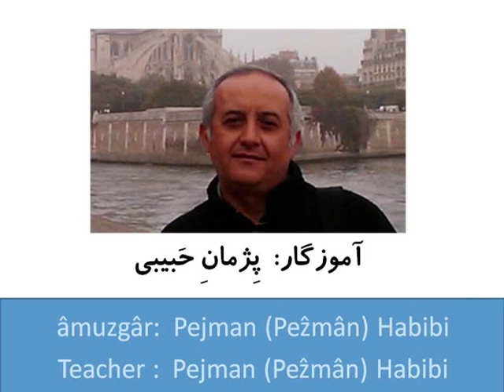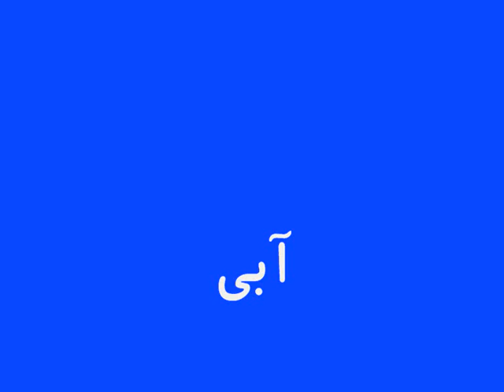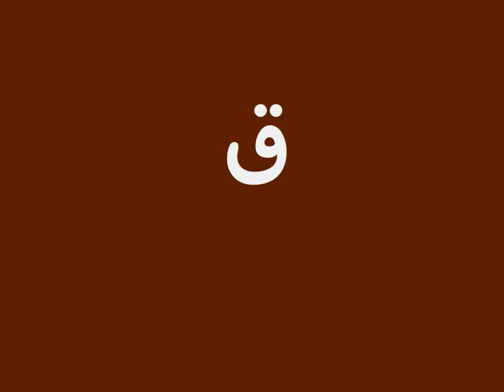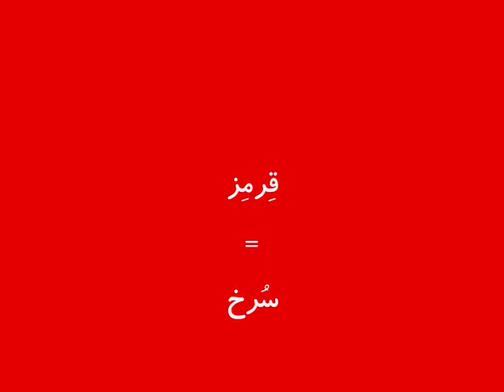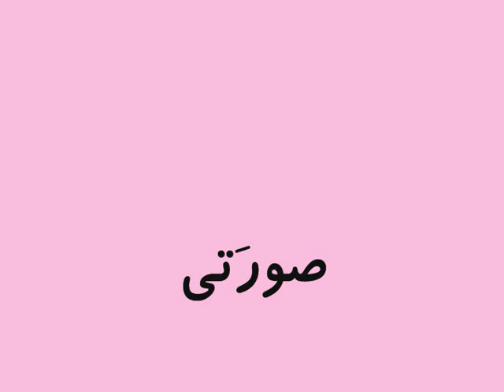Learn Persian (Farsi) - 01b005 - Beginner - Rang (Colour)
About this series:

Pârsi, Zabâne Zende (Persian, the Living Language) is a series of video activities to help you learn Persian (Farsi) as spoken in Iran.

It uses an intuitive and systematic approach to help you learn Persian (Farsi) through Persian without using your mother tongue.

These videos are prepared by Pejman Habibi. For more information about the author please

About this video: This beginner level activity helps you learn the different colours / colors in Persian (Farsi). Examples:  siâh (black), sefid (white), âbi (blue) etc.